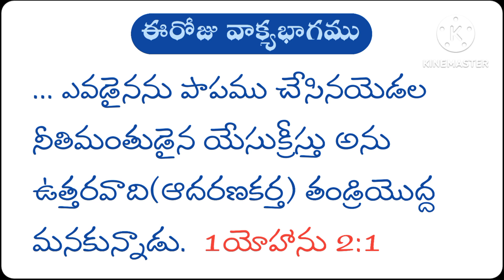అలసిన వానిని ఊరడించు మాటలు || 29-08-2023